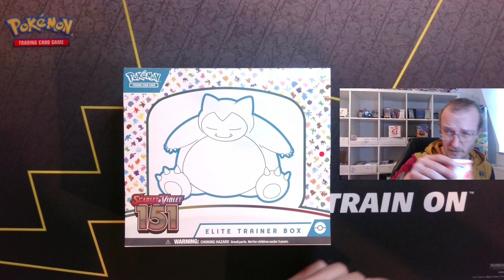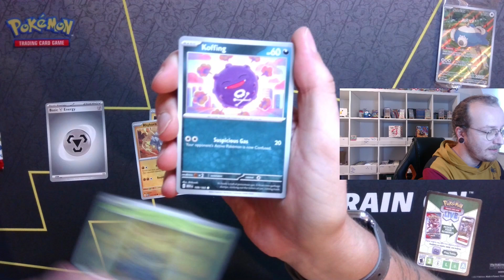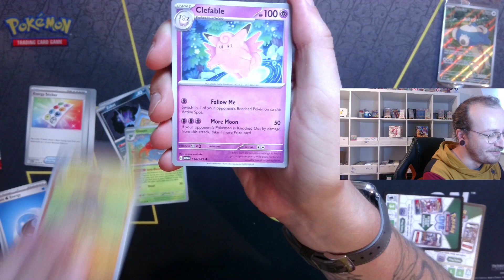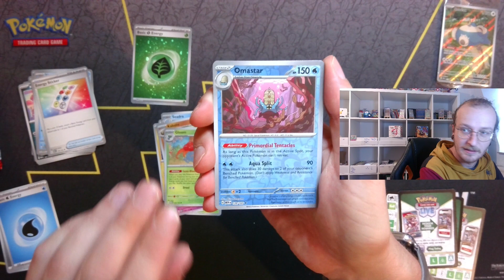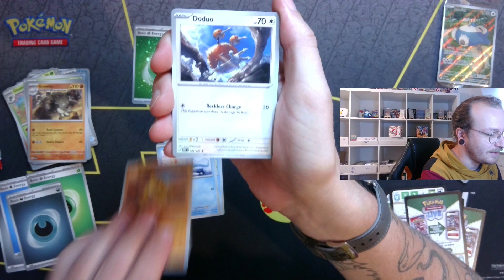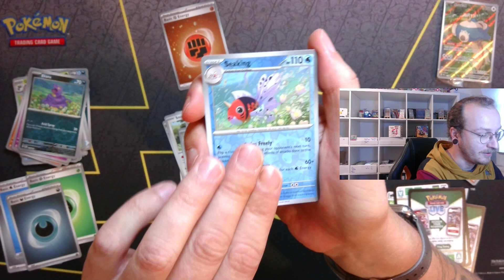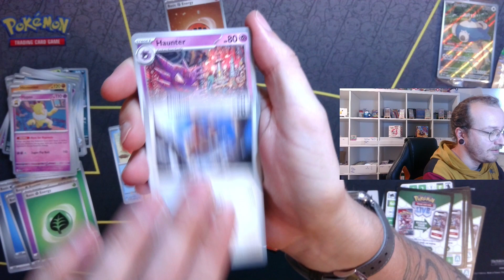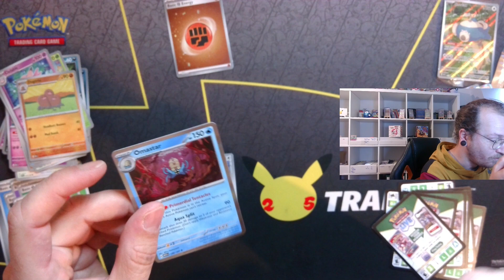Wir öffnen die 2. Pokémon Karmesin & Purpur 151 Elite Trainer Box mit einem Giveaway!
Viel Spaß!